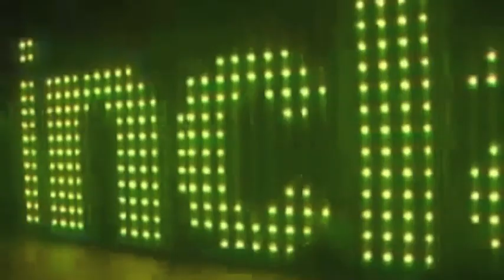8.5.010 BOB SINCLAR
Project Video: BLACKBOX DESIGN ©

CROMIE presenta

BOB SINCLAR (born in 69 tour)

info e prenotazione tavoli: 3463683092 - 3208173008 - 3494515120

Pullman e prenotazioni: 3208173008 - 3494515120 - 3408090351